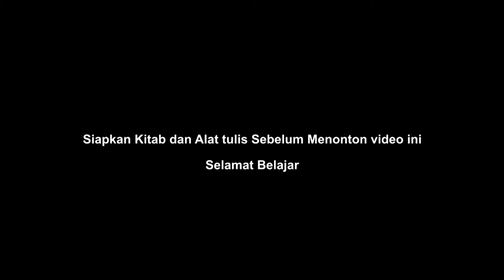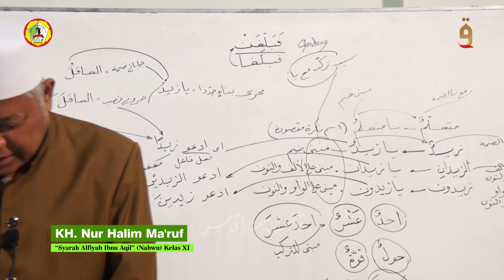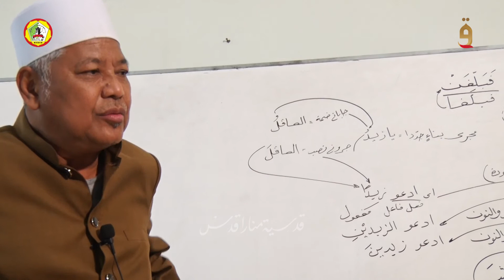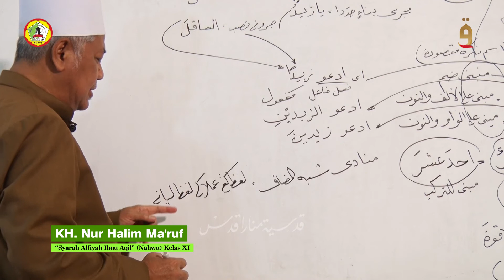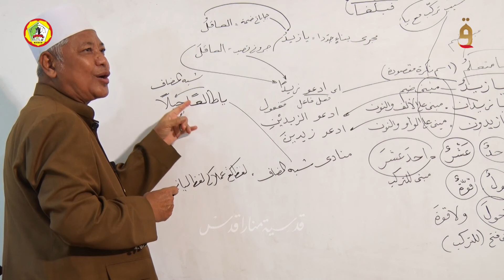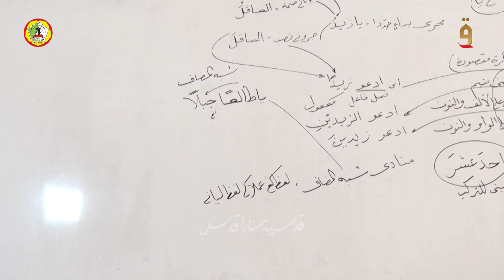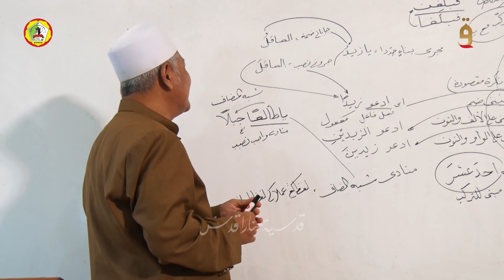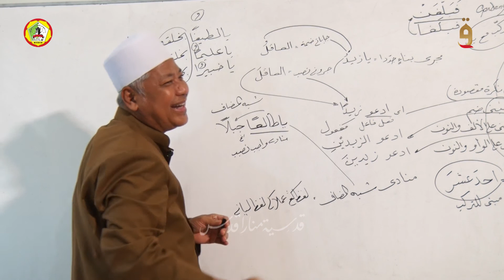Mapel Nahwu Part 3 baian II - Kelas XI MA. Qudsiyyah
Kitab         : Syarah Alfiyah Ibnu Aqil (Nahwu)
Pengajar  : KH. Nur Halim Ma'ruf
Mapel       : Nahwu
Hal            : 139 ( Wal mufradal mankura wal mudlafa )
Kelas        : XI (sebelas)
MA Qudsiyyah Kudus

QudsiyyahTV